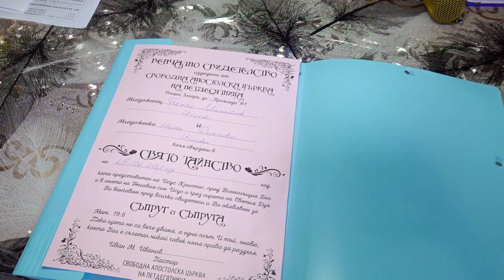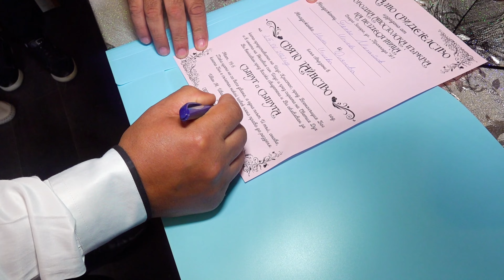ГРАЖДАНСКИ БРАК ПЕНЬО И НАНА СТ ЗАГОРА 4к